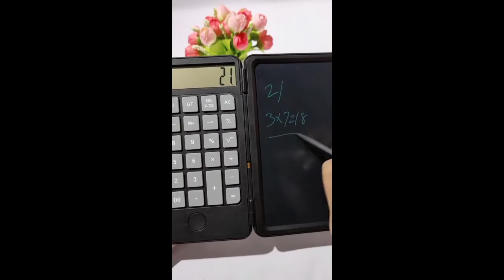amazing mini calculator